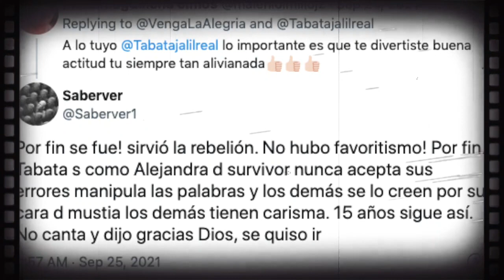VLA "despide" a querida conductora por "MUSTIA y BERRINCHUDA"; los fans lo celebraron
La querida integrante dijo adiós envuelta en una fuerte polémicaUNETE A NUESTRO CANAL HERMANO